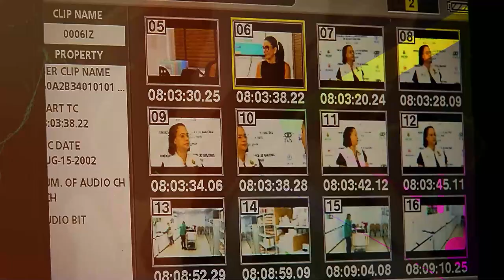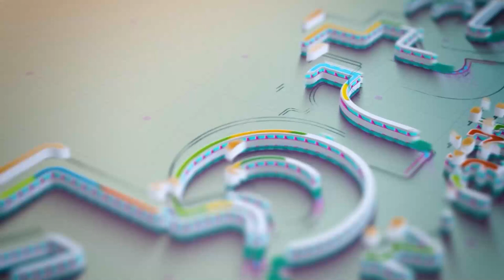CHAMADA INSTITUCIONAL GRUPO NORTE DE COMUNICAÇÃO